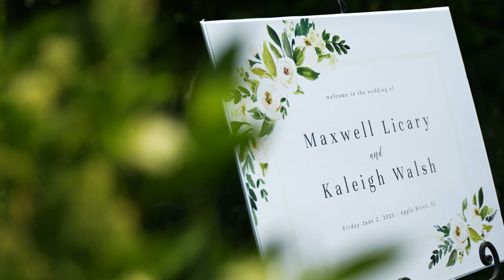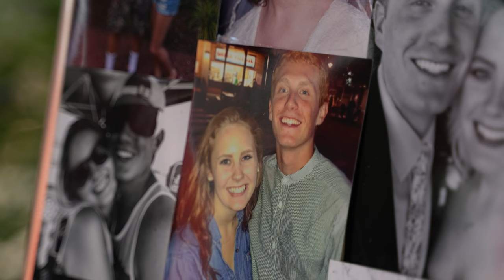Love across the Border || Kaleigh & Max